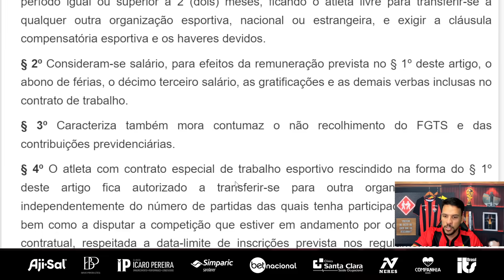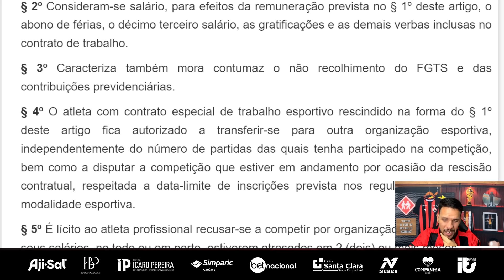SITUAÇÃO DE REFORÇO, CRIA DE VOLTA E MAIS NOTÍCIAS DO VITÓRIA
Utilize o código: DINÂMICO na hora de se cadastrar na BetNacional, aposte e boa sorte!

CURTA
COMENTE
COMPARTILHE

NOTÍCIAS DO VITÓRIA HOJE